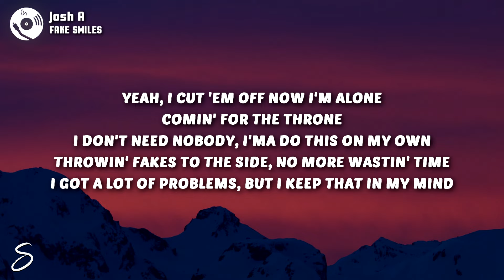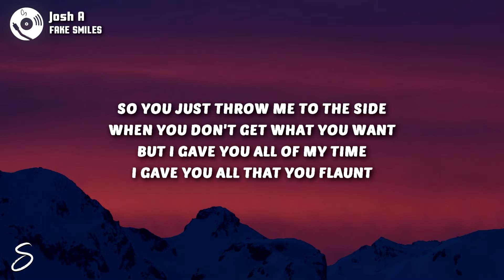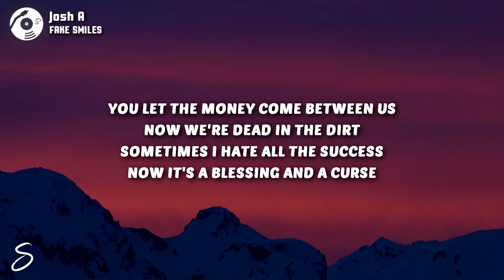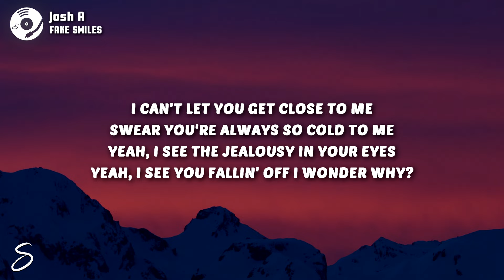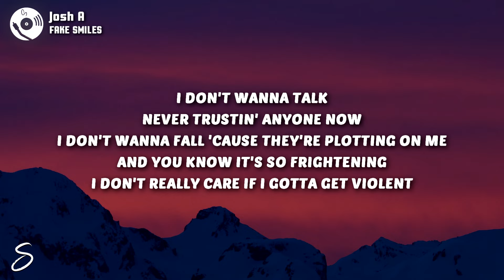Josh A - FAKE SMILES (Lyrics)